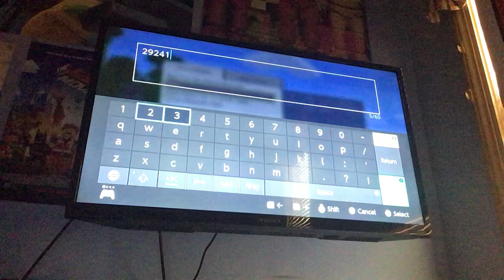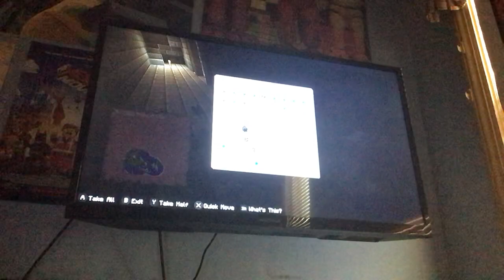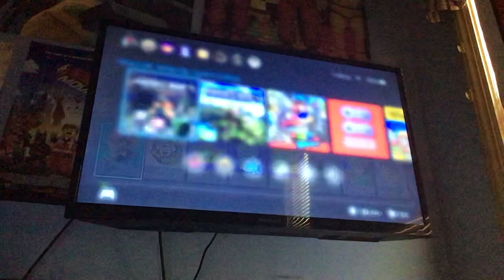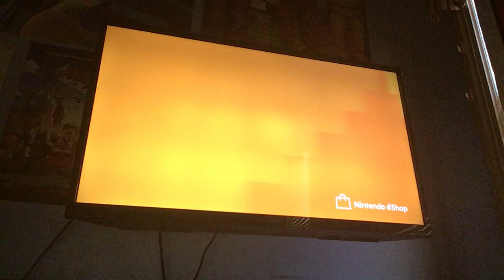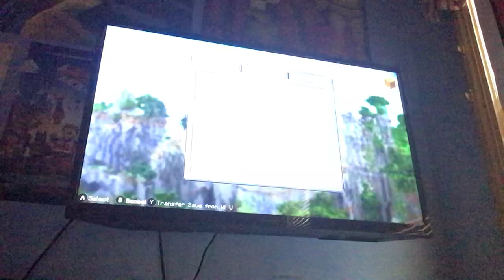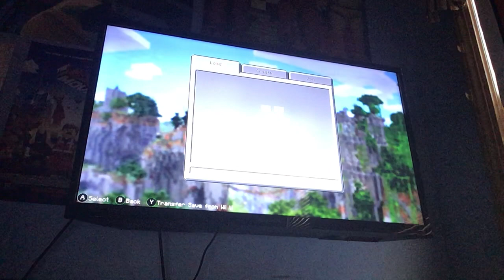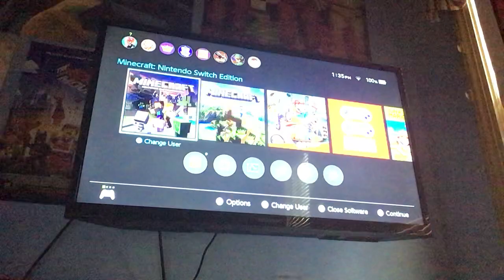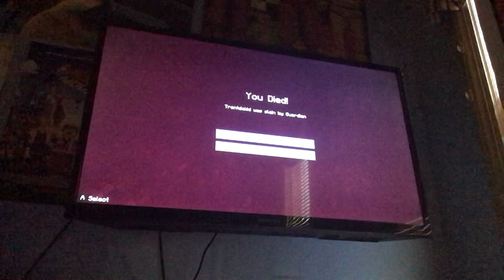Minecraft LCE All Bosses 1:51:39 (Set Seed, Glitched) [FWR]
Bad run, but I’m just glad I finished it!